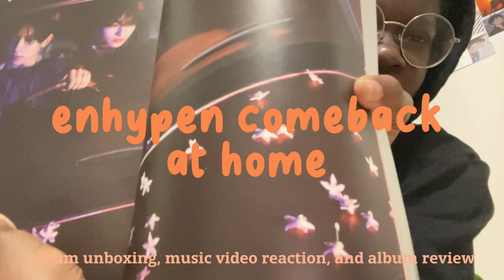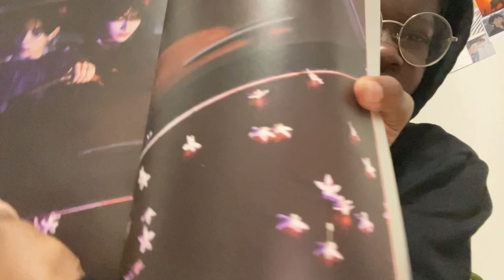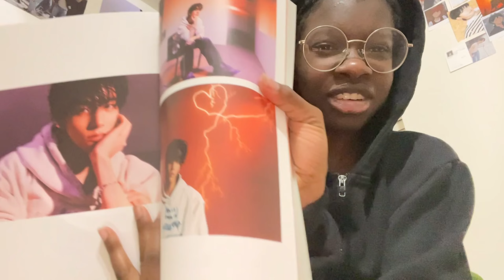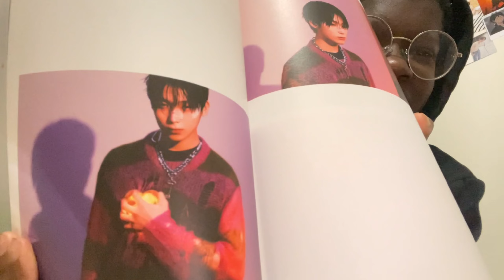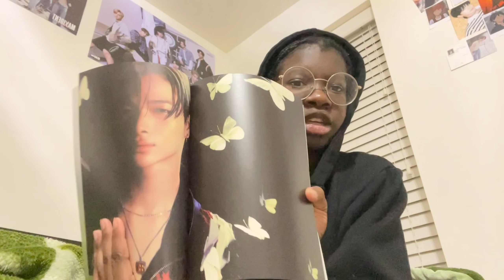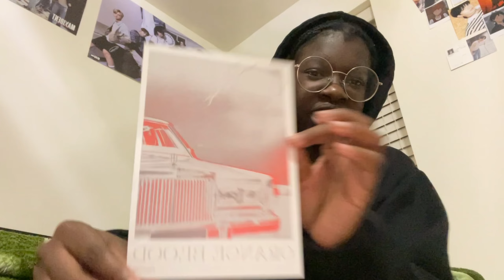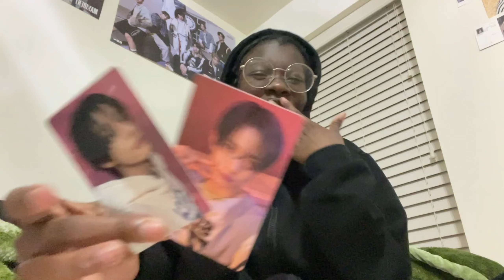ENGENE VLOG: ENHYPEN COMEBACK🧡✨album unboxing, mv reaction, album review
loved this comeback so much, the choreography’s amazing, music is amazing, everything is amazing. I hope you guys enjoyed the video and the comeback as much as I did, and stream orange blood 🍊🧡
xoxo, cam

0:00-1:06: intro
1:07-4:04: mv reaction
4:05-9:28: album unboxing
9:29-15:46: album review

enhypen - still monster instrumental